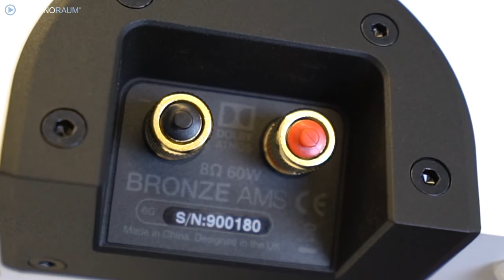Dolby Atmos - 3D Sound mit echten Deckenlautsprechern oder mit Upfire- bzw. Aufsatzlautsprechern?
Klingen reflektierende Atmos Aufsatzlautsprecher genauso gut wie direkte an der Decke?

Wir vergleichen im Video Dolby Atmos und dts:X mit echten Deckenlautsprechern gegen Reflexionslautsprecher, also Aufsatzlautsprecher für Dolby Atmos. Klingt das gleich gut und gibt es große Unterschiede bei der räumlichen Ortbarkeit? Und gibt es bei den Aufsatzlautsprechern bzw. Upfirelautsprechern gravierende Unterschiede untereinander oder worauf sollte man besonders achten? Wir schauen uns das mal im Detail im Video an. Wir helfen und beraten Euch natürlich auch bei individuellen Fragen. Ruft uns einfach an!

Bitte beachtet, dass aktuell wegen des Corona Lockdowns nur eine TELEFONISCHE Beratung und KEINE Vorführung möglich ist !!! (Stand 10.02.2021)

Bitte beachten Sie, dass eine Beratung und Vorführung nur mit Termin möglich ist:

Sie können die empfehlenswerten AMS Aufsatzlautsprecher und Lautsprecher von Monitor Audio direkt in unserem Webshop bestellen und

HDMI-Kabel: 4K HDR HDMI Kabel mit 18GBit Hybrid Lichtleiter Technik

Raumkonzept, Raumausstattung inkl. raumakustischen Maßnahmen und Installation by HEIMKINORAUM (Flagship Store München)

Rückwärtiger Wandabsorber:
Artnovion Sahara W aus Holz

Sideboard Spectral Scala
Dieses und andere Hifi Möbel bieten wir Ihnen gerne im HEIMKINORAUM Ihrer Nähe an:

Faszination Heimkino.

In unseren Heimkino Studios in ganz Deutschland sehen und hören Sie in Ruhe die neuesten Beamer und andere Heimkino Produkte. Viele Informationen finden Sie auch in unserem YOUTUBE KANAL